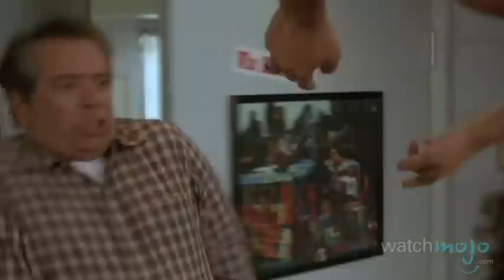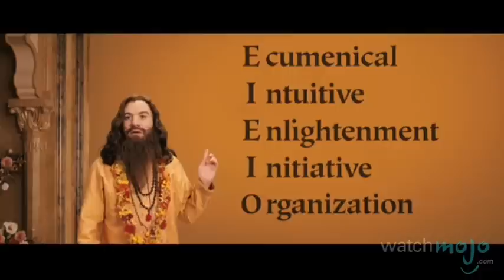Top 10 Annoying Major Characters in Movies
Their screeches and screw-ups are felt all across the fictional world. as we count down our picks for the top 10 annoying major characters in movies.

Special thanks to our users Godslayer79, christian earl sabij, Camden Coblentz and Npngreen for submitting the idea on our Suggestions